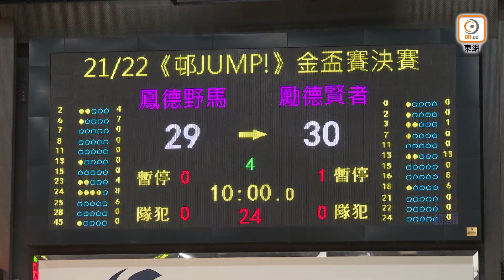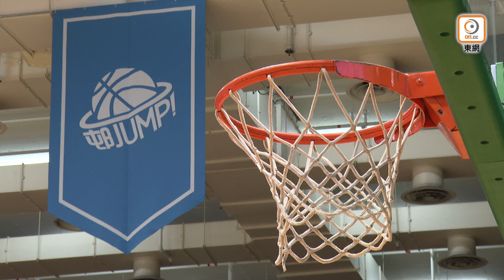【全場精華】《邨JUMP!》屋邨籃球聯賽男子金盃賽決賽-鳳德野馬 42:44 勵德賢者